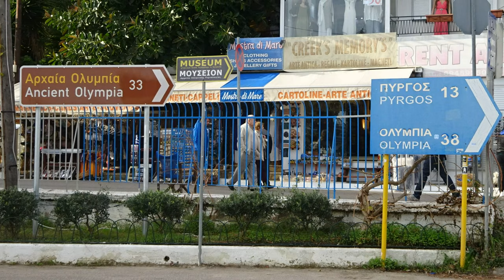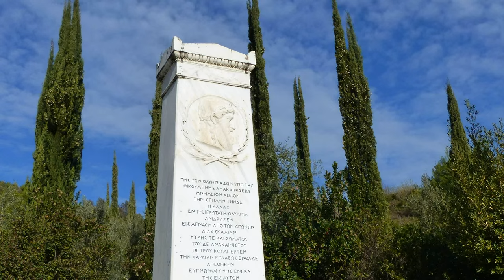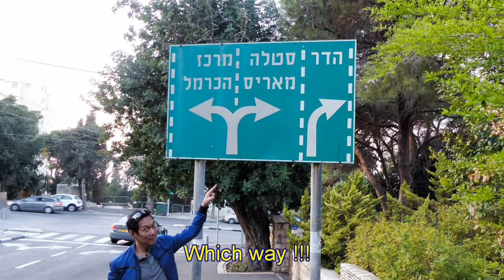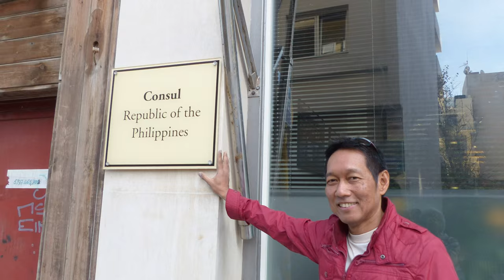Jerusalem Haifa Israel with Greece & Italy. My Travels Neil Walker.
Jerusalem Haifa Israel. Athens Rhodes Greek Islands. Rome Italy.Cruise MSC Fantasia. My Travels Neil Walker.